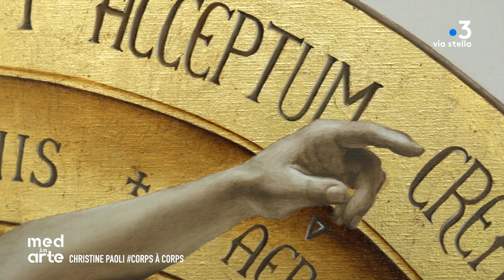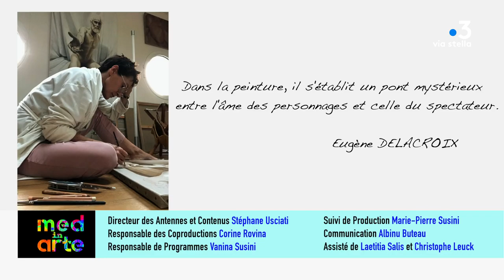MED IN ARTE avec Christine PAOLI